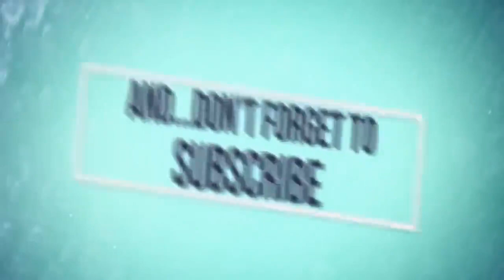My Kitchen Rules: Veronica slams producers for ‘sex scandal’ storyline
VideoImage
Piper and Victor have been outed but that won’t stop teams digging for the truth0:40
The 'sex scandal' storyline continues tonight on MKR
April 2nd 20192 hours ago/display/ - syndicated/Television/
Veronica has lashed out at MKR producers after last night's episode.Source:Channel 7
My Kitchen Rules contestant Veronica has slammed the show’s producers and Channel 7 for airing last night’s “sex scandal”.